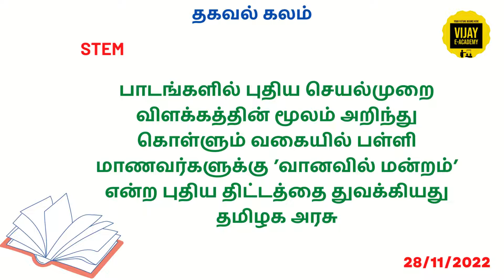Current Affairs November 28